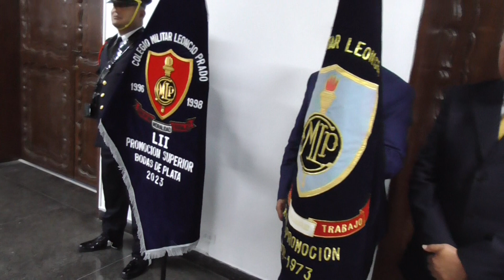1 Primeras Vistas en el Gran Salón Masónico San Borja